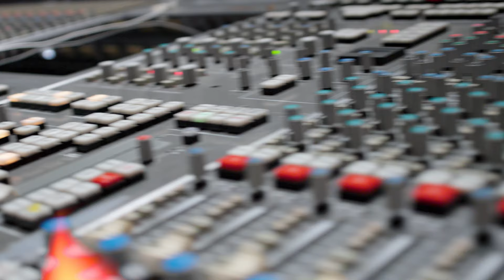Ernie Ball Music Man: 2024 StingRay Special Bass Collection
Introducing the all-new StingRay Special collection! We're welcoming 12 new finishes in 4 or 5-string and single H or double HH pickup configurations.

First introduced in 1976, the StingRay has been revered as one of the most iconic bass guitars in history. The flagship of the Music Man line, today’s StingRay Special retains the same signature features that it had some forty years ago, including a solid roadworthy construction, iconic oval pickguard, 3+1 tuning key configurations, and the ever-popular Music Man humbucker, all of which combine to produce a look, feel, and remarkably unmistakable sound.